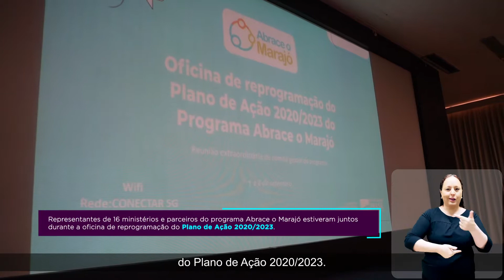Ampliação de metas do Programa Abrace o Marajó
Representantes de órgãos parceiros se reuniram para ampliar as metas do Programa Abrace o Marajó. Confira!